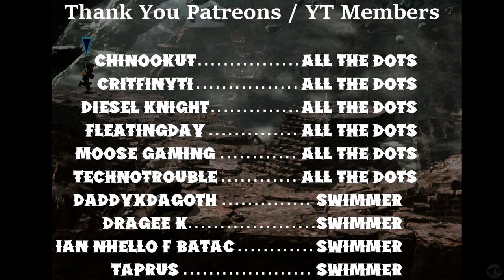Let's Play The Legend of Dragoon Part 35 [PS5] Dragoon Spirits (Blind)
🐧 Welcome to our blind let's play The Legend of Dragoon Part 35 for the PS5: Dragoon Spirits. A PS1 RPG that has been ported to the newer consoles and one that has been requested by many of those in the community, we dive into an old-school turn-based RPG that has obtained a following with today's gamers. Let's see if we can fall in love with the Legend of Dragoon together.

🐧 Chapters
00:00 The Legend of Dragoon
00:37 Intro
00:47 Aglis
18:52 Zenebatos
21:15 Taking Flight
23:38 So Many Dead Sandworms
26:01 Shirley
28:46 Syuveil
45:18 Damia
57:46 Belzac
1:26:57 Kanzas
1:40:37 Outro
50:13 Psychedelic Bomb
1:03:38 Last Kraken
1:20:14 Outro